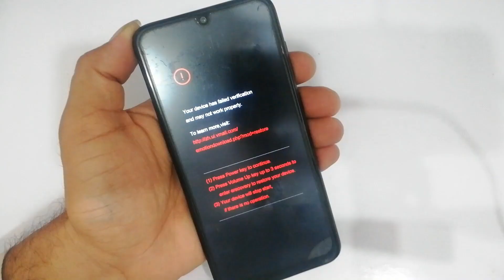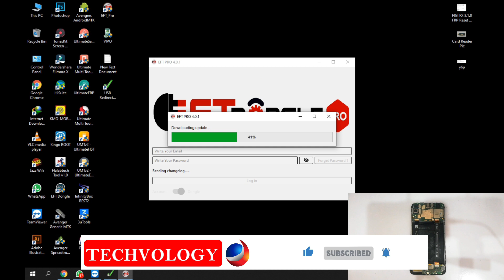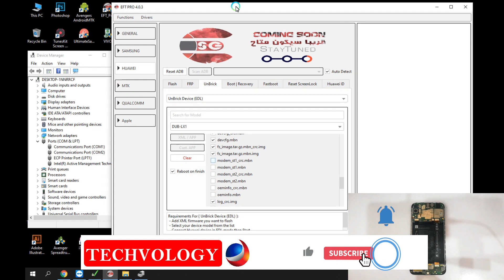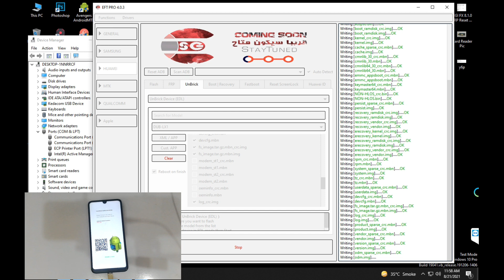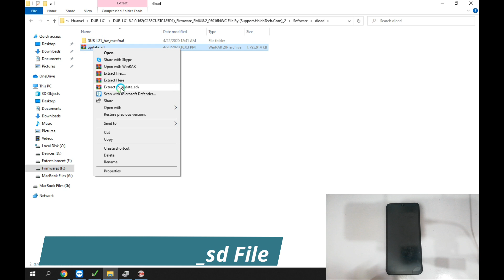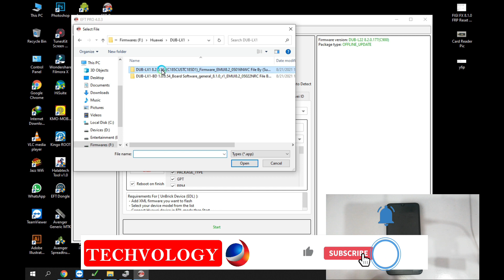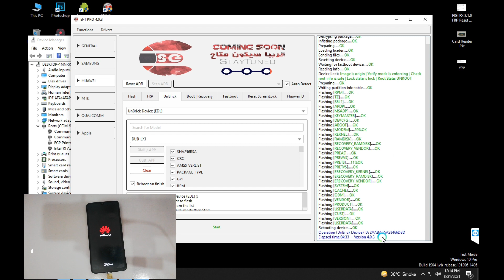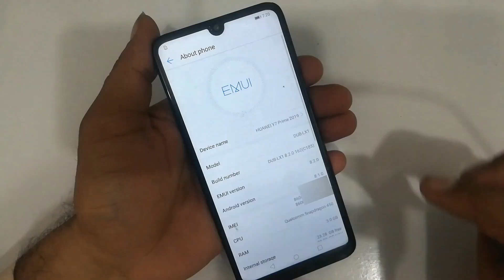Huawei DUB-LX1 Y7 Prime 2019 Hang On Logo | Your Device Has Failed Verification | Bricked Repair !!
Huawei DUB-LX1 Y7 Prime 2019 Bricked Repair | Red lines Your Device Has Failed Verification Solution, Hang On Logo Restart on logo, Dead, Fix All Issues.

Huawei Y6p MED-LX9 Huawei ID FRP Bypass EMUI 10.1.0 | Unknown Model No Service Fix After ID Remove

Huawei Honor 9 Lite LLD-L21 9.1.0 FRP Bypass Latest Security | No Talkback | No Downgrade Free Tool